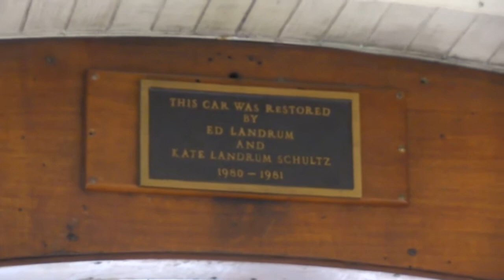McKinney Avenue Transit Authority - M-Line Streetcar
Take a short ride with me on the McKinney Avenue Streetcar...one of several vintage trolleys from around the world running up and down McKinney Avenue in Dallas, TX from Downtown to Uptown and all the bars, shops, hotels, and eateries in between!  By the way, it's FREE!